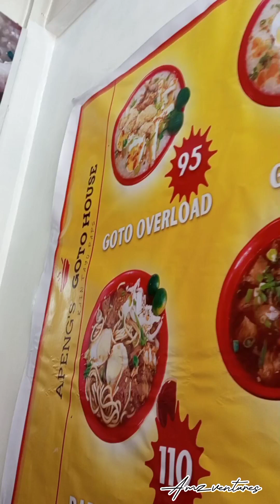MUST EAT in Baguio City|Apeng's Goto House|Food Trip